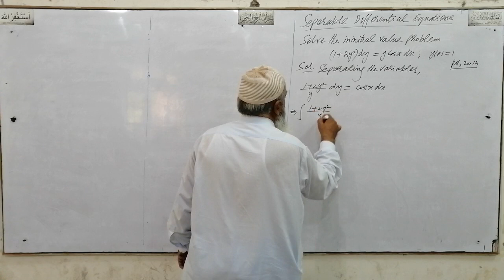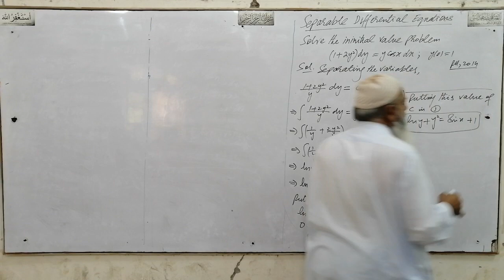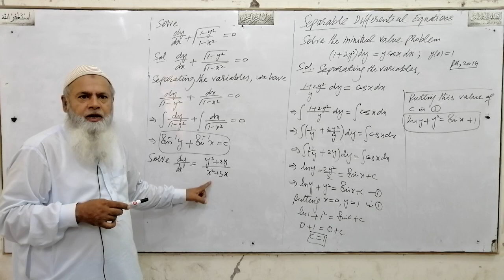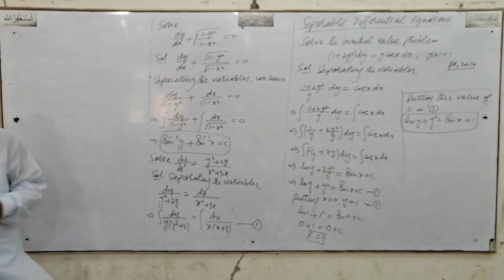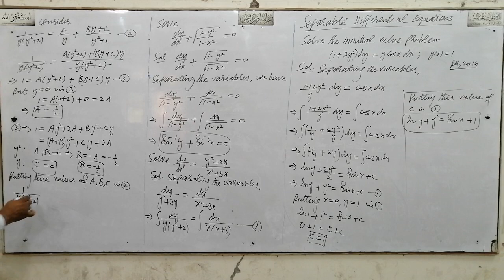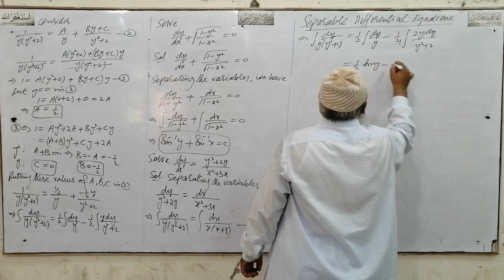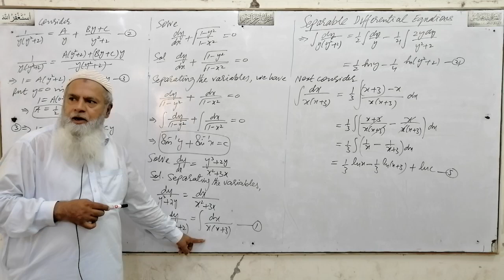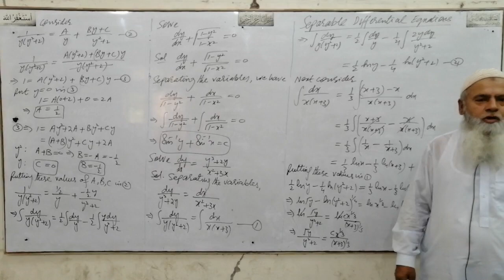Differential Equations, Lec#3, Separable Differential Equations